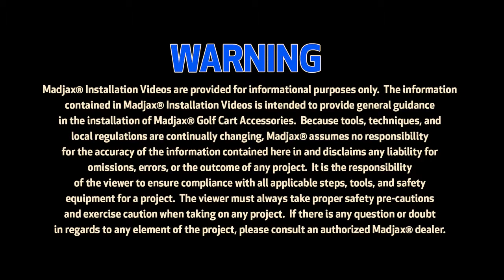Cargo Box Brackets will fit *E-Z-Go® *RXV® | How to Install Video | Madjax® Golf Cart Accessories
*E-Z-GO®, E-Z-Go® TXT®, E-Z-Go® FREEDOM TXT®, E-Z-Go® CUSHMAN®and E-Z-Go® RXV® are registered trademarks of Textron Innovations, Inc. (“Textron”). Reference to E-Z-Go®, TXT®, or RXV® or any of Textron’s trademarks, word marks, or products is only for purposes of identifying golf carts with which this Madjax product is compatible. Madjax products are aftermarket parts and are not original equipment parts.

How to install Madjax® Cargo Box Brackets on an *E-Z-Go® *RXV® Golf Cart.